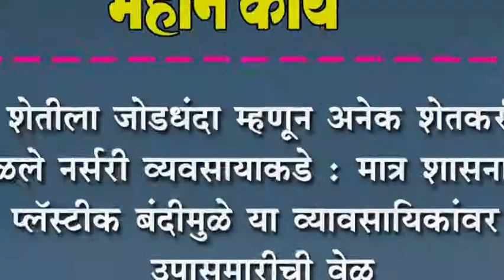नर्सरी उद्योगातही प्लास्टिक बंदीमुळे उद्योजकांवर उपासमारीची वेळ येणार आहे.